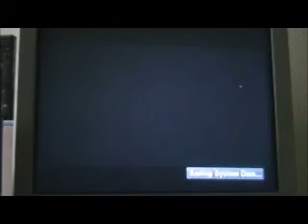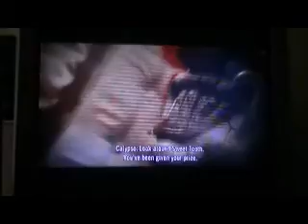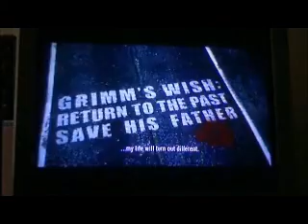Let's Play Twisted Metal (PS3) Part 5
Finishing Sweet Tooth's story.